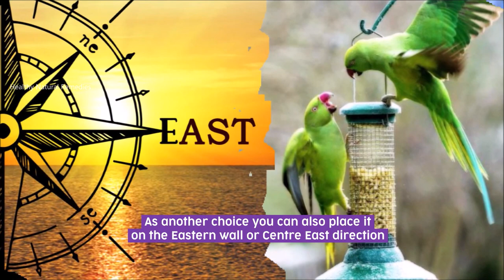Magical Photo that brings Good luck, Success to your Family and Children | Attract money and Success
Toilet in this Corner causes illness, Money, Relationship Problems | Toilet Vastu Dosha in Apartment - Watch video

Never let these 5 things finish off from your Kitchen | Kitchen Vastu to attract Good luck & money

Never do these mistakes with your Pan, It leads to Poverty & diseases | There is Secret in Kitchen